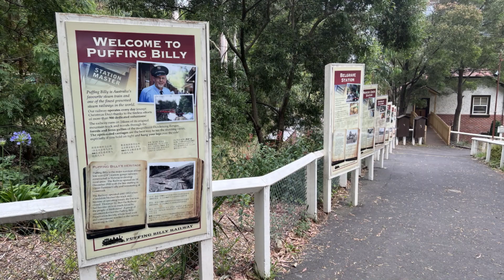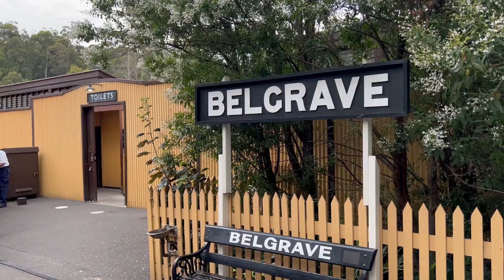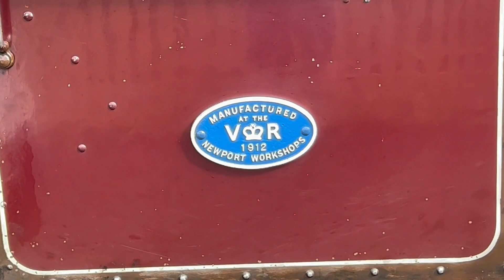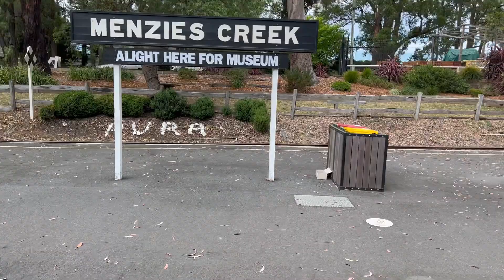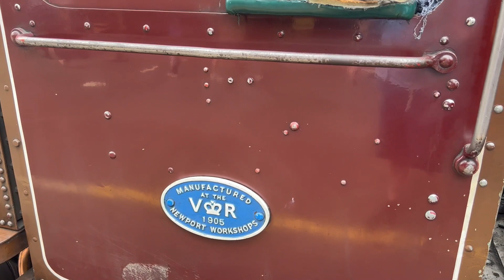Puffing Billy Railway Victoria, Australia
One of Victoria's most iconic attractions is the Puffing Billy Railway. Situated in the suburb of Belgrave a little over a 45 minute drive East of Melbourne this trip down memory lane never disappoints. Today we are taking the 3 hours round trip journey to Lakeside. Enjoy the show and may your journey's be a safe one.